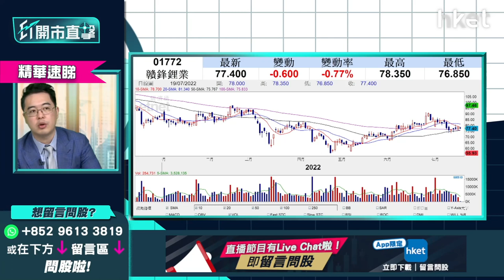【開市直擊】（精華）贛鋒鋰業（1772）vs 天齊鋰業 (9696) 邊隻上望空間更大